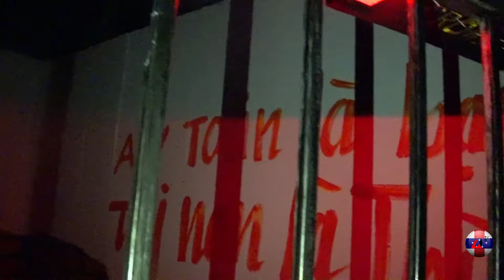Het spookhuis in Nederland | ANTV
Misschien heb jij er wel eentje bij je in de buurt staan? Een verlaten huis waar ooit iets vreselijks is gebeurd? Een huis waarvan mensen zeggen dat er iets vreemds mee is, een huis waar het spookt? Vandaag gaan we het hebben over 5 spookhuizen in Nederland. Aangeraden door John Doe.
Misschien heb jij er wel eentje bij je in de buurt staan? Een verlaten huis waar ooit iets vreselijks is gebeurd? Een huis waarvan mensen zeggen dat er iets vreemds mee is, een huis waar het spookt? Vandaag gaan we het hebben over 5 spookhuizen in Nederland en België.